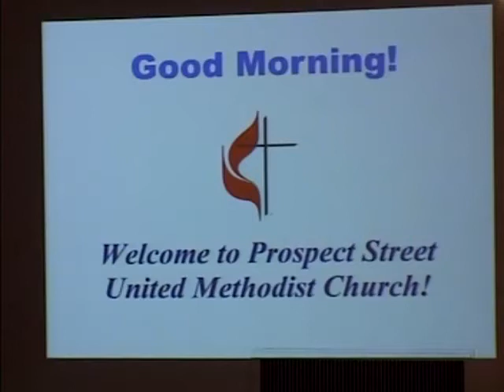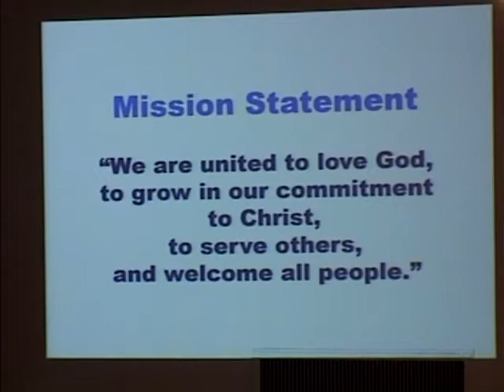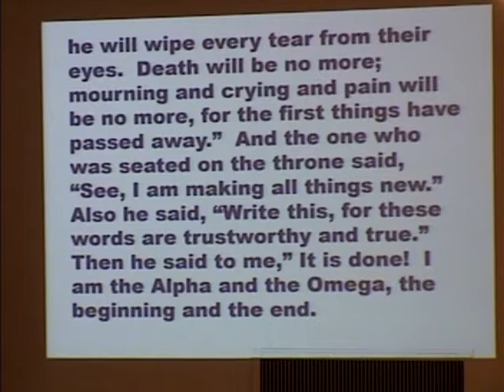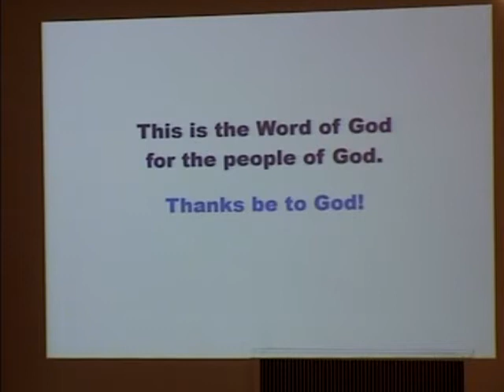October 31, 2021 - Contemporary Worship Service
October 31, 2021 - Contemporary Worship
Pastor Josh Freshour